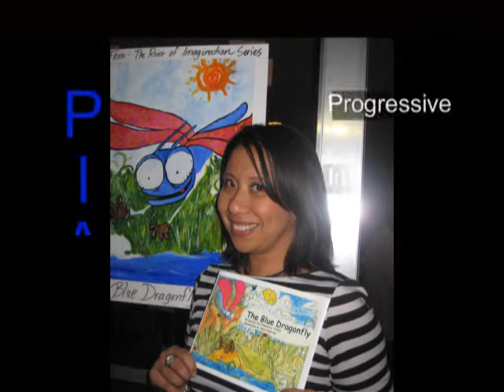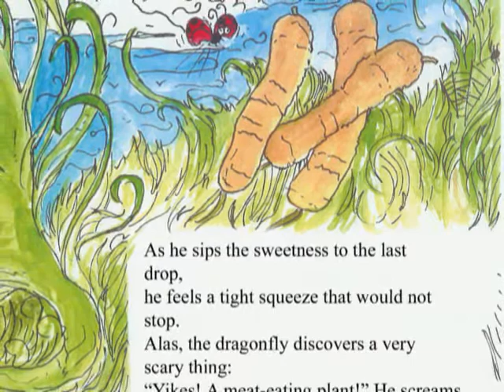blue dragonfly commercial